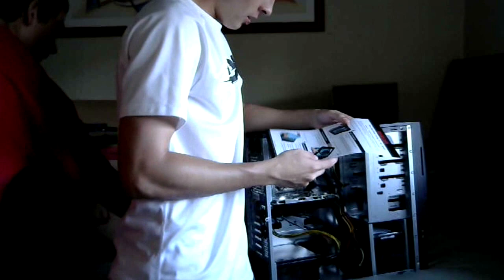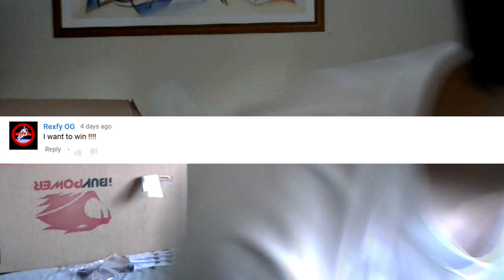Unboxing my new IBUYPOWER PC / Set Up + Giveaway winner!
Here is the PC I purhcased!
Specs:
Performance
Processor  3.6 GHz Intel Core i7-4790 Quad-Core 4th-Gen Haswell
Cache  L3: 8 MB
Memory  Slots: 2
Type: 1600 MHz DDR3 SDRAM
Installed: 16 GB (2x8 GB)
Capacity: 16 GB
Graphics Card  Type: Dedicated
Installed: AMD Radeon R7 260X with 2 GB
Storage
Hard Drive  Installed: 1 TB
Type: SATA
Optical Drive  24x-Speed SuperMulti DVD Burner
Drive Bay Expansion  Quantity: 3
Size: 5.25"
Type: External
Quantity: 8
Size: 3.5"
Type: Internal
PCI Expansion  Quantity: 1
Type: PCIe Gen 2 x16
Quantity: 1
Type: PCIe Gen 2 x1
Inputs/Outputs
Ports  3x USB 3.0 (A) (1 x Front, 2 x Rear)
5x USB 2.0 (A) (1 x Front, 4 x Rear)
1x PS/2 (keyboard/mouse)
Display  1x DisplayPort
1x HDMI
1x DVI
1x VGA
Audio  4x 1/8" (3.5 mm)
Communications
Network  10/100/1000 Mbps Gigabit Ethernet (RJ-45)
Wi-Fi  802.11b/g/n
Bluetooth  Yes
Keyboard & Mouse
Keyboard  Type: Full-Size
Mouse  USB
General
Dimensions (WxHxD)  8.5 x 20.3 x 20.9" / 21.6 x 51.6 x 53.1 cm
Weight  30 lb / 13.61 kg